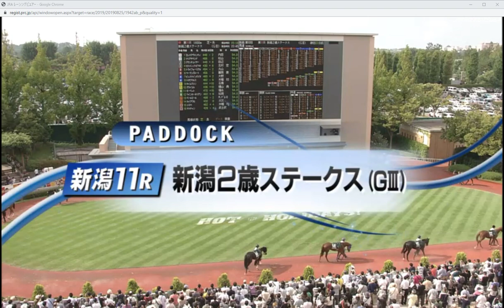【パドック】 西浦 勝一厩舎のウーマンズハート 2019年8月25日（日曜） 2回新潟10日 11R 第39回 新潟２歳ステークス GⅢ 新潟 芝 1600m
■詳細アドレス
【期間限定 お試し価格中！】

2019年8月25日（日曜） 2回新潟10日
11R 第39回 新潟２歳ステークス GⅢ 新潟 芝 1600m

01着 ウーマンズハート
02着 ペールエール
03着 ビッククインバイオ
04着 クリアサウンド
05着 エレナアヴァンティ
06着 シコウ
07着 ウインカーネリアン
08着 モーベット
09着 トロワマルス
10着 サナチャン
11着 トライフォーリアル
12着 カイアワセ
13着 タイムマシン
14着 セツメンノトビウオ
15着 グライユル
16着 グランチェイサー